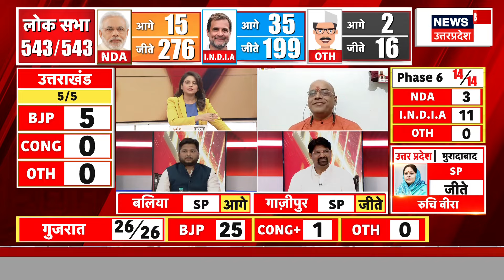Lok Sabha Election Result 2024: आगरा से जीते एसपी सिंह बघेल | SP Singh Baghel | Agra | N18ER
Lok Sabha Election 2024 7 चरणों के मतदान के बाद संपन्न हुआ. अब आज नतीजे (Lok Sabha Election 2024 Results) आ रहे हैं. नतीजों में कौन बाजी मार रहा है, देखिए सबसे पहले News18 UP के साथ.